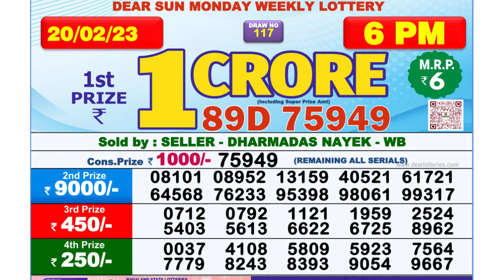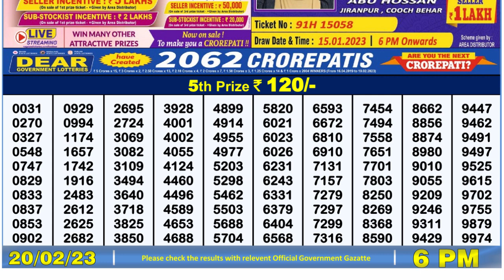Nagaland Lottery Sambad Live 6pm 20.02.23